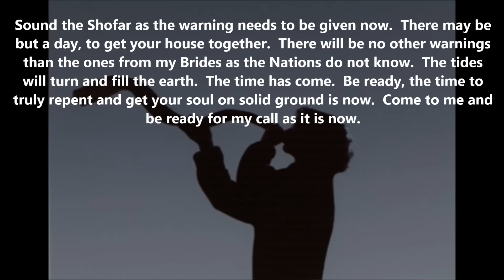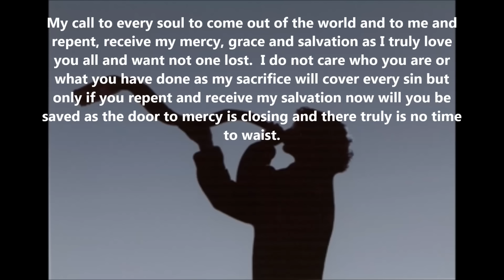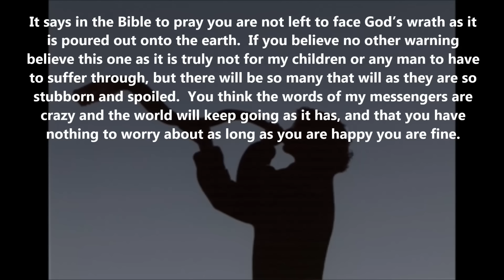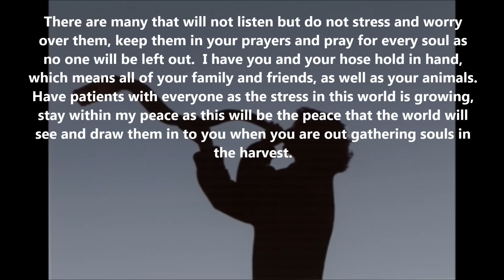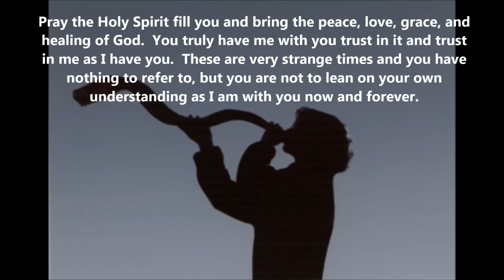Sound The Shofar Message 84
Sound the Shofar as the warning needs to be given now.  There may be but a day, to get your house together.  There will be no other warnings than the ones from my Brides as the Nations do not know.  The tides will turn and fill the earth.  The time has come.  Be ready, the time to truly repent and get your soul on solid ground is now.  Come to me and be ready for my call as it is now.
My call to every soul to come out of the world and to me and repent, receive my mercy, grace and salvation as I truly love you all and want not one lost.  I do not care who you are or what you have done as my sacrifice will cover every sin but only if you repent and receive my salvation now will you be saved as the door to mercy is closing and there truly is no time to waist.
There have been many messages telling you of this and I am here to tell you now, Repent, Repent, Repent as the hour of my calling is here.  I will be coming to call souls home so very, very soon so you need be ready.  I ask you one thing, does it matter who was right?
Does it matter how long you have waited and it did not happen?  If you were ready then why will you not ready now?  If it does not happen will you be any worse off No, but if it does happen and you are not ready you truly will be very much worse off.  If you live through what happens next and you are not ready to come home in the Rapture than you will be left behind and I tell you true you do not want that to happen.
It says in the Bible to pray you are not left to face God’s wrath as it is poured out onto the earth.  If you believe no other warning believe this one as it is truly not for my children or any man to have to suffer through, but there will be so many that will as they are so stubborn and spoiled.  You think the words of my messengers are crazy and the world will keep going as it has, and that you have nothing to worry about as long as you are happy you are fine.
This is nothing but lies, lies of the enemy and of your own flesh.  I tell you now come out of the world and come to me before it is too late for you, as so many will die when the things to come happen.  Yes many of my faithful will face death as well but worry not as I will be with you and take you before you feel a thing.  Do Not Give In To Worry or Doubt as I Am With You.
There are many that will not listen but do not stress and worry over them, keep them in your prayers and pray for every soul as no one will be left out.  I have you and your hose hold in hand, which means all of your family and friends, as well as your animals.  Have patients with everyone as the stress in this world is growing, stay within my peace as this will be the peace that the world will see and draw them in to you when you are out gathering souls in the harvest.
Pray the Holy Spirit fill you and bring the peace, love, grace, and healing of God.  You truly have Me with you trust in it and trust in me as I have you.  These are very strange times and you have nothing to refer to, but you are not to lean on your own understanding as I am with you now and forever.
Do not be afraid I am here and I am truly with you all.  I know many are being threatened with the people in their lives leaving them, or you having to leave them.  I have told you this will happen but have patience, and keep the peace as best you can for blessed are the peacemakers as they will be called the children of God.  Show mercy and love as the hour draws near…
My children we are so close to My calling you home do not let go now.